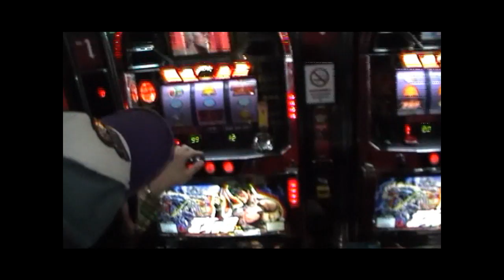tokyo_idioteque_sanna-simone.wmv